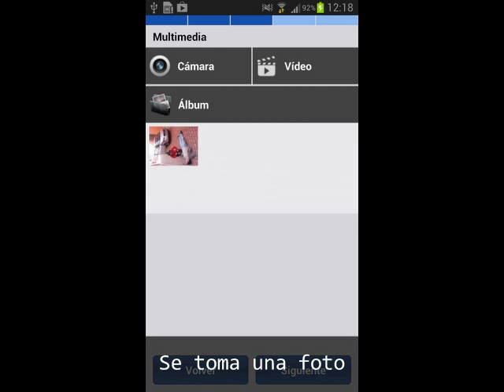eReport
Realizado por Álvaro Loarte por su TFG